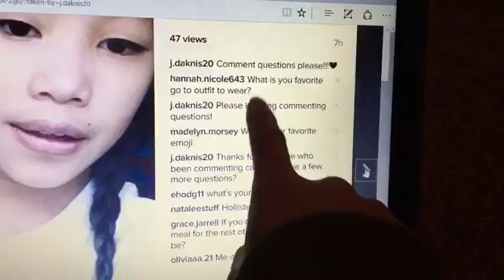Q&A | Jen Jen